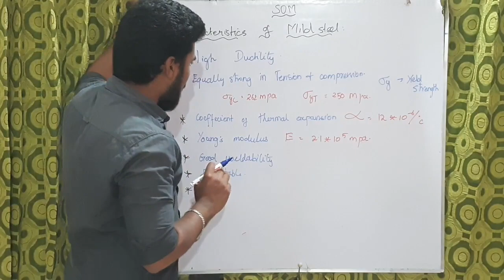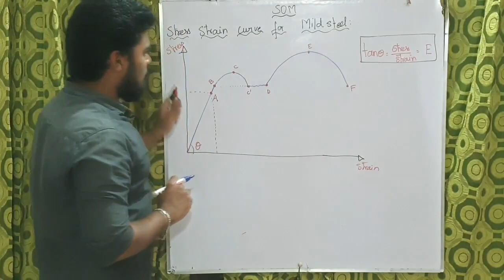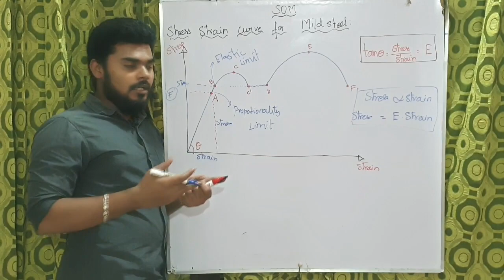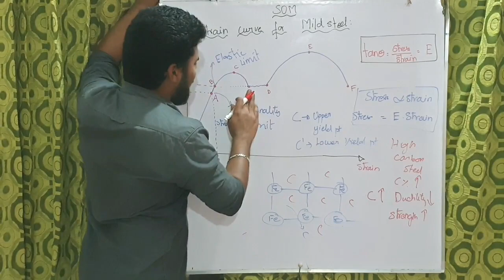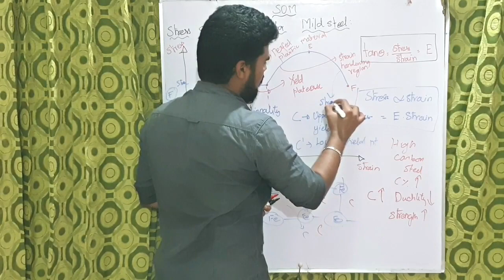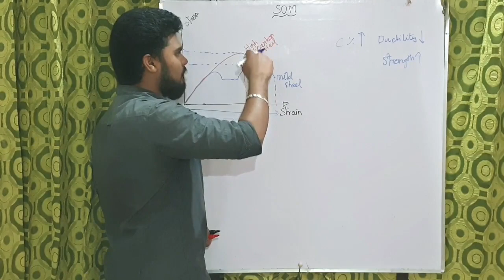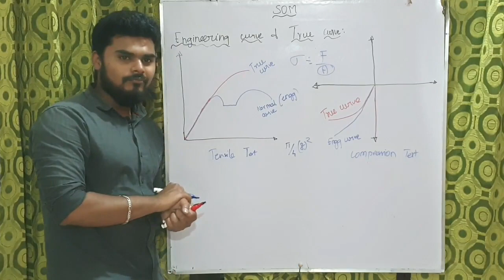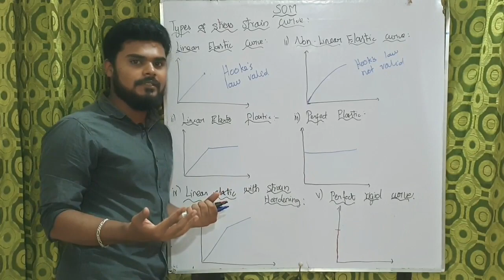12. Strength of materials | Properties of MildSteel | GATE | CIVIL | TAMIL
In this video we have discussed about - properties of mildsteel and the relationship between stress and strain for mildsteel and the difference between true curve and engineering curve and some other types of stress strain curve.